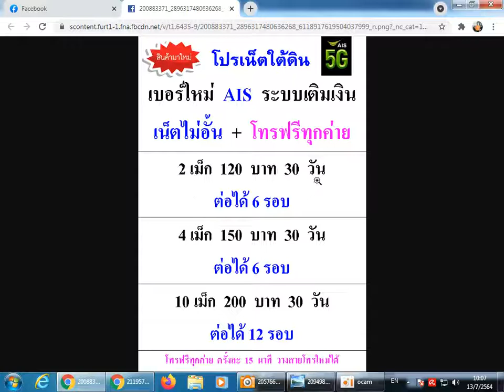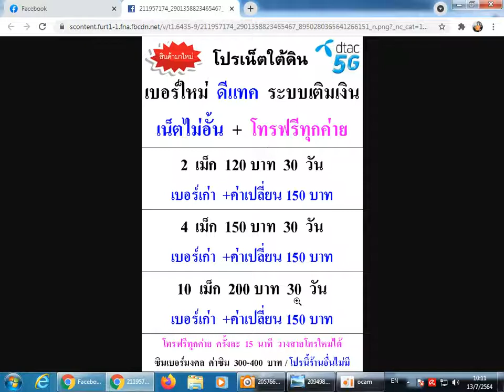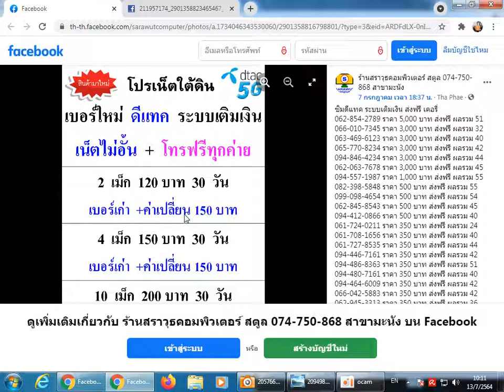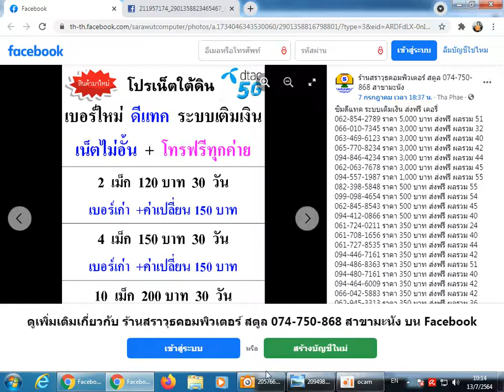ด่วน เน็ตไม่อั้น ราคาพิเศษ เดือน กรกฎาคม 2564 สมัครได้ทุกจังหวัด ระบบเติมเงิน ดีแทค AIS